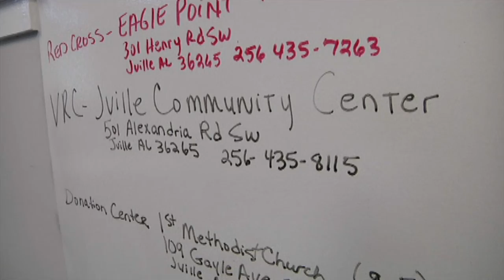Volunteers Needed in the City of Jacksonville